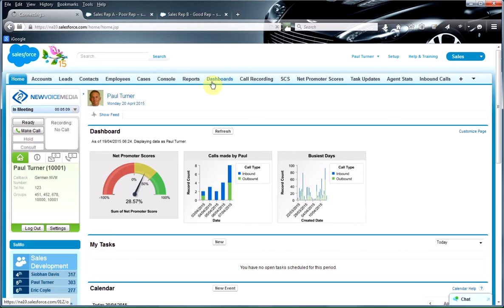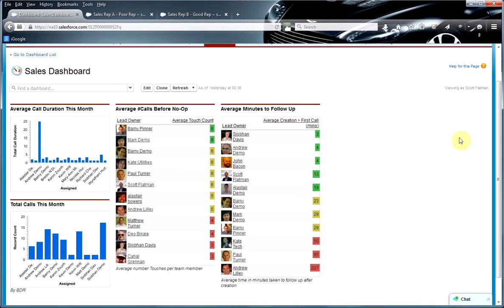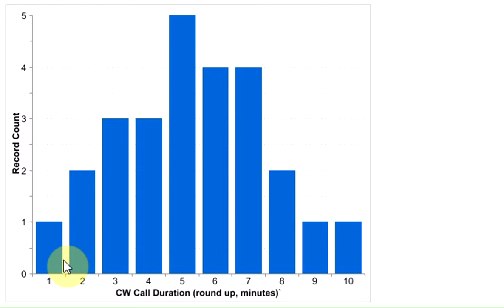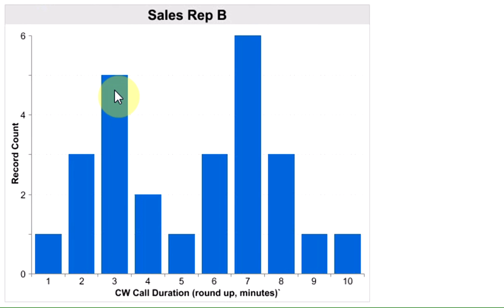How to Improve Sales Performance Using Salesforce Dashboards and NewVoiceMedia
Learn you can track all calls and monitor sales performance. Track call time, conversion metrics, listen to call recordings, monitor performance through Salesforce dashboards.